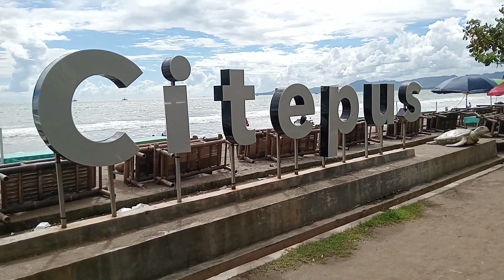WIATA PANTAI CITEPUS PELABUHAN RATU SUKABUMI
Wisata pantai citepus Pelabuhan ratu sukabumi, objek wisata pantai citepus terletak do desa citepus kecamatan pelabuhan ratu Sukabumu Jawa barat, pantainya memiliki panorama yang indah dengan kebersihan yang terawat dan fasilitasnya juga lengkap ada ada kamar mandi kamar ganti warung dengan hidangan laut dan penginapan dengan latar belakang pantai